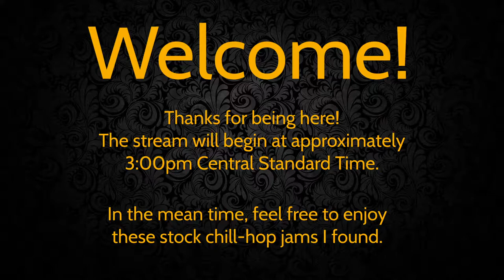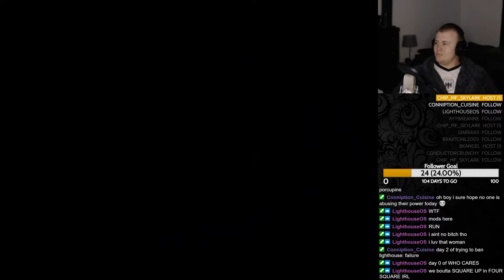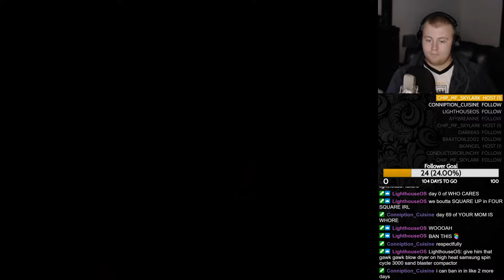Travis plays Banjo Kazooie